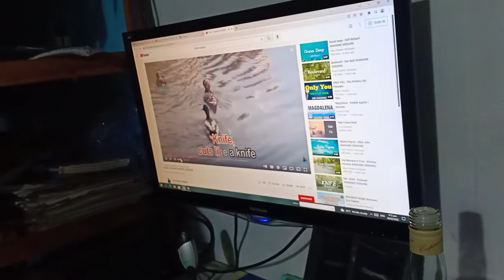KNIFE Cover by Jun tv channel while Emperador Light